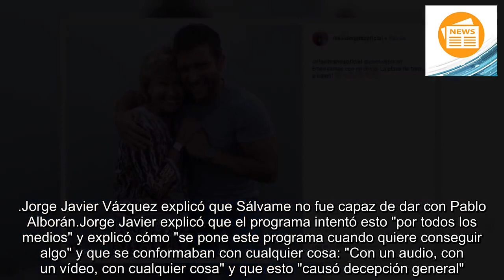🌍La decepción general que causó Pablo Alborán en Sálvame tras morir Mila Ximénez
Era devoción lo que sentía la fallecida colaboradora de Telecinco por el cantautor y era por todos conocido. Ahora Jorge Javier Vázquez ha querido sacar a la luz lo que llevan dentro.